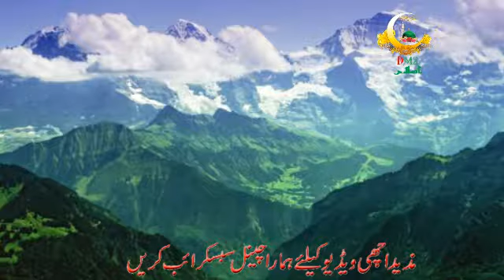Molana Tariq Jameel jahannum ke saat darjay aur un ke naam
جھنم کے سات درجے اور ان کے نام

=- Molana Tariq Jamil Allah pak ki aik Nemat ka bhi hum shukar ada nahi kar saktay

=- Molana Tariq Jameel ALLAH hi asb koch hai us ke hokam se sab koch hota hai